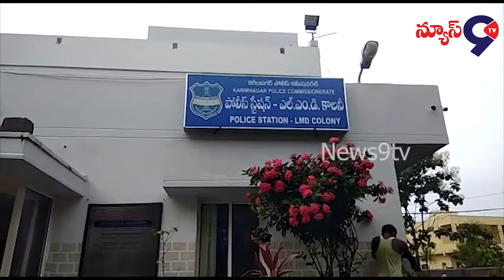టీ ఆర్ ఎస్ ప్రభుత్వం చేయిస్తున్న కుట్రపూరిత అరెస్ట్ లకు బిజెపి కార్యకర్తలు భయపడరు..